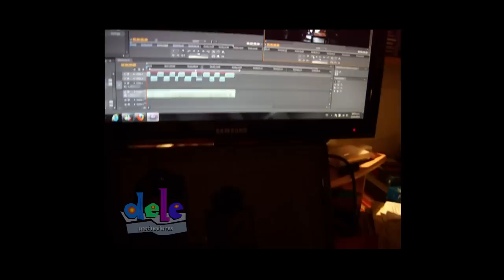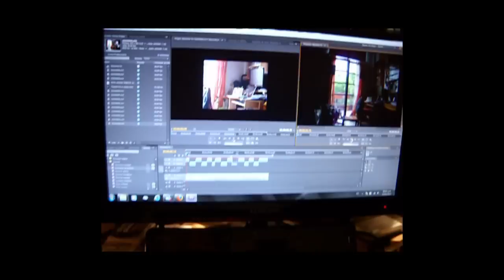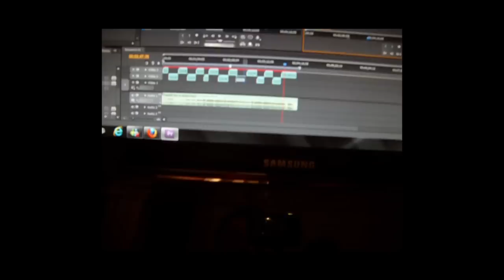Daniel Daher - "Por si acaso" -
Canción romántica perteneciente a Juan J. Vasconcellos y José Vasconcellos. Este tema musical fue dado a conocer por el conjunto folclórico salteño Los Huayras en su primer trabajo. En esta oportunidad interpretado por Daniel Daher con arreglos y Dirección musical de Daniel Gómez, obra que integra el álbum de su reciente lanzamiento  "Tributo a mis antojos". Grabado en Buenos Aires - Argentina - Latinoamérica. Las imágenes del video pertenecen al film "Un ángel enamorado" (1998) dirigida por Brad Silberling y protagonizada por Nicolas Cage y Meg Ryan - Escrita por Dana Stevens, Wim Wenders, Peter Handke, y Richard Reitinger.

IMPORTANTE: Se autoriza la Difusión Radial - Televisiva y Redes Y Copias a los efectos con la sola e incondicional mención de INFODELE, Fuente poseedora de los Derechos.